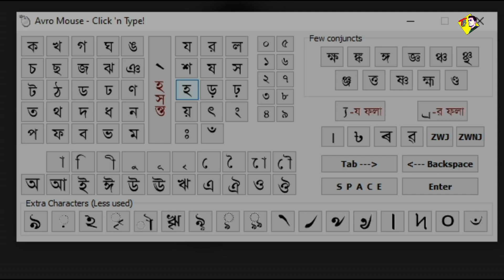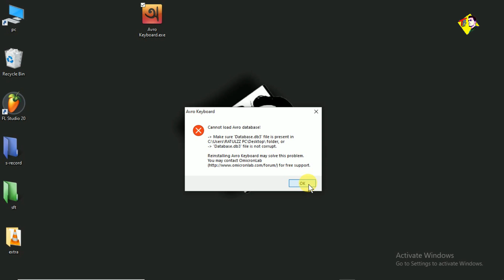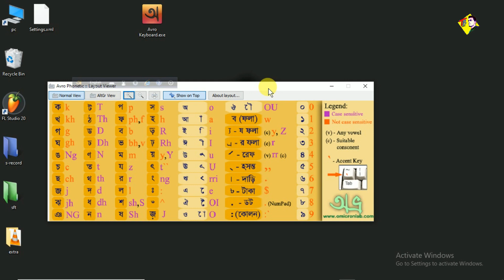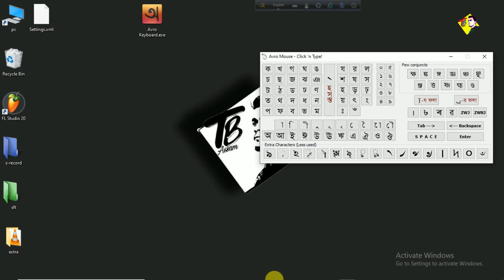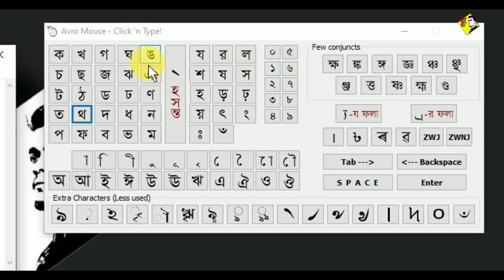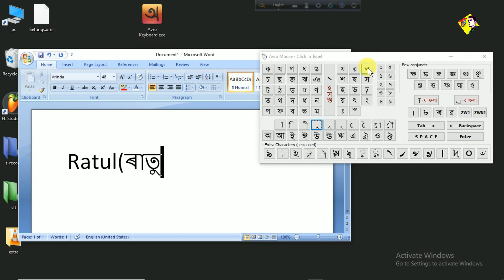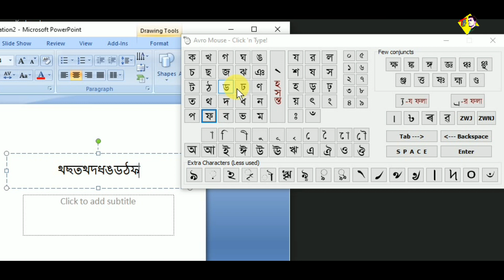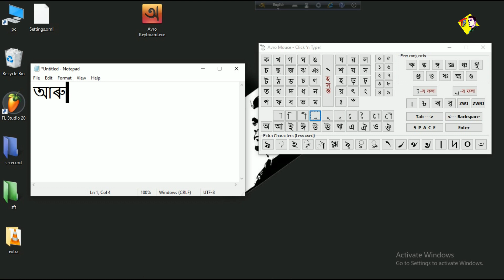how to type Assamese যুক্তাক্ষৰ || typing problems with Assamese keyboard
In technical definition,
Avro Phonetic is not a fixed
keyboard layout. This is actually
a text parser which takes input as
english text and produce bangla,assamese
characters with similarity matching
phonetic converter algorithm of
OmicronLab.

Developer- Medhi Hasan(avro phonetic)

Social link's-